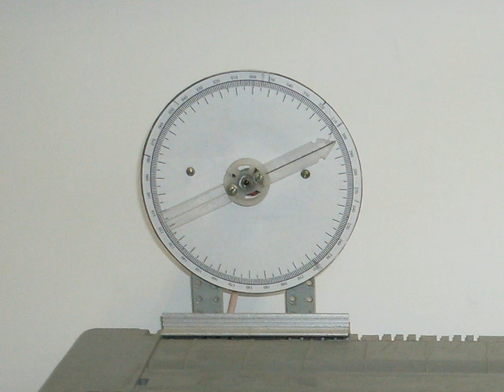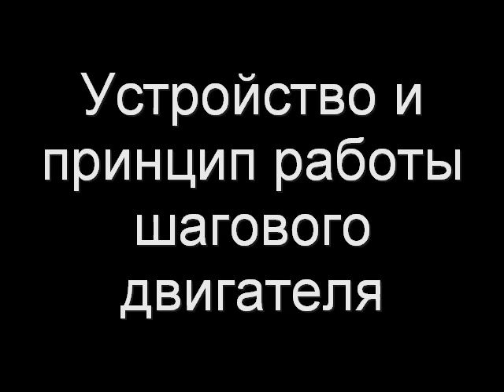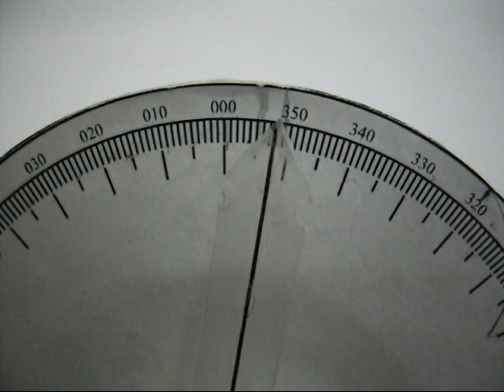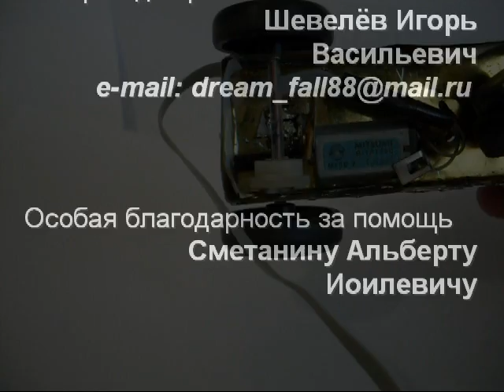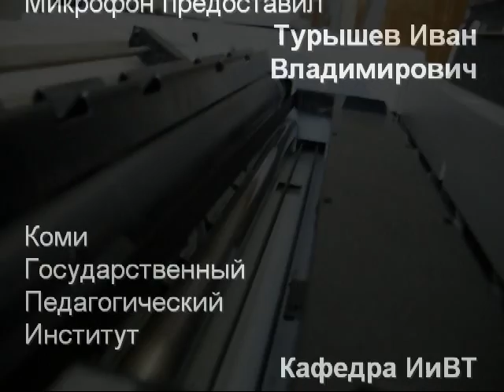Шаговый Двигатель ( Stepper motor )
Рассматривается принцип работы, устройство шаговых двигателей. Показана модель на шаговых двигателях. Данный видеоролик был создан во время учёбы в институте, для выступления на конференции. На работу по созданию видеоролика ушло примерно две недели. Модель крана реализована в ходе курсовой работы.